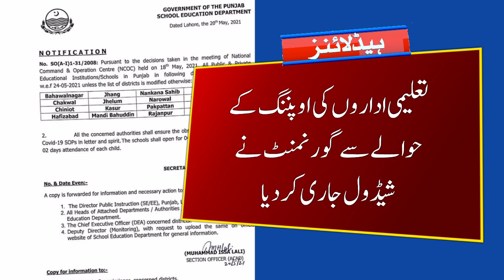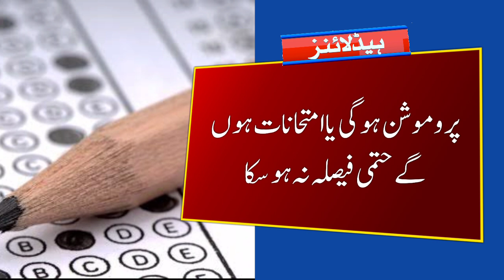Big Announcement School Opening Office Notification | Shafqat Mehmood | Board Exams 2021 Promotion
In this video I tell you big announcement about school opening official notification and board exams 2021.